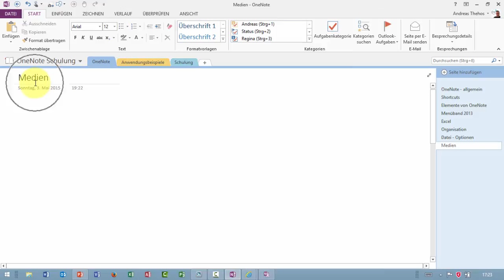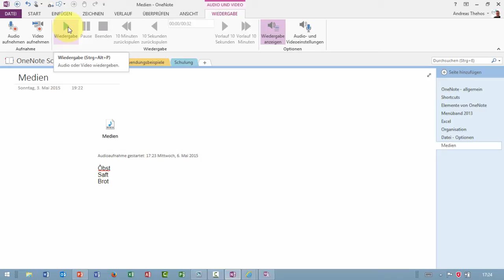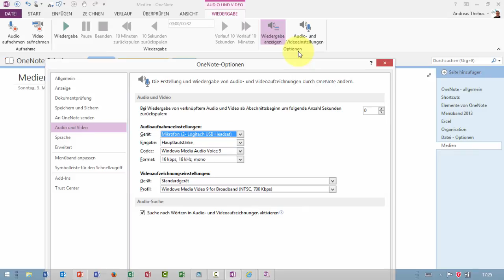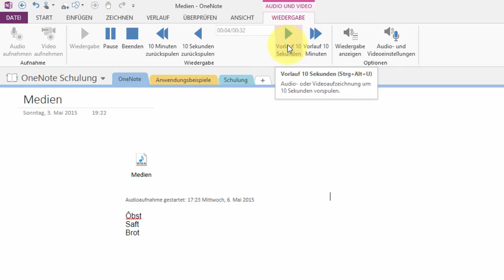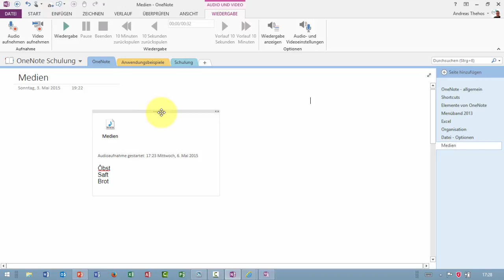OneNote - Notizen passend zu Audio-Aufzeichnungen - Teil 1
Während einer Audio-Aufzeichnung können in OneNote Notizen erstellt werden. Diese sind zeitlich mit der Aufzeichnung verbunden und können als Zusammenfassung oder Inhaltsverzeichnis genutzt werden.